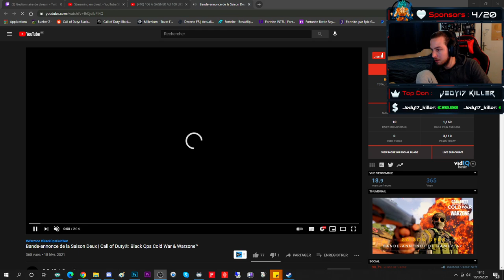MA RÉACTION AU TRAILER ZOMBIE OUTBREAK DE COLD WAR WARZONE, JE SUIS JUSTE SUPER EXCITER !! INSANE !!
▬▬▬▬▬▬▬ • BIENVENUE 😍 • ▬▬▬▬▬▬▬

▬▬▬▬▬▬▬ • PARTENAIRES 💪 • ▬▬▬▬▬▬▬

👉StealthGamer:
"SOISCOOLMEC"
"STRIKESOISCOOL"

TikTok "SoisCoolMecYTB"
👻Snapchat "soiscoolmec"

.▬▬▬▬▬▬▬ • TOP DON 💰 • ▬▬▬▬▬▬▬

▬▬▬▬▬▬▬ • MUSIQUE OUTRO 🎵 • ▬▬▬▬▬▬▬